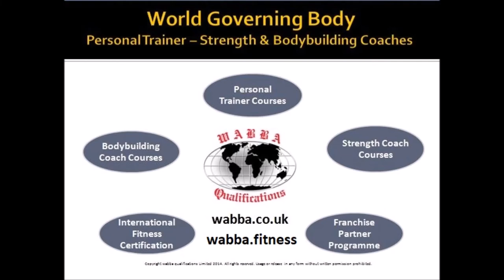WABBA Abdominal & Core Bridge Stretch